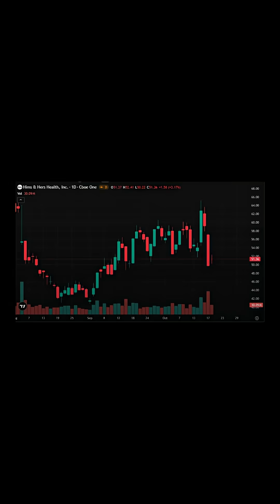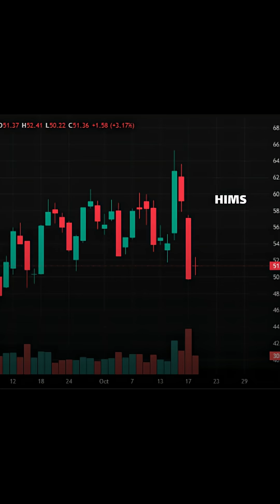Hims & GRAIL $325M Deal! Can This Partnership Revolutionize Early Cancer Detection?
In a bold move bridging telehealth and biotechnology, Hims & Hers (HIMS) has joined GRAIL’s $325 million private placement, backing one of the most ambitious efforts in modern medicine — multi-cancer early detection (MCED). GRAIL’s Galleri test can identify over 50 types of cancer from a single blood sample, signaling a new era in proactive healthcare.
By integrating Galleri testing into its digital platform, Hims could make early cancer detection as simple as ordering a routine check-up, expanding access to millions of consumers. The partnership not only positions Hims as a player in precision diagnostics, but also accelerates GRAIL’s reach into everyday preventive care. Analysts call this a defining moment for health-tech, merging direct-to-consumer access with frontier medical science.